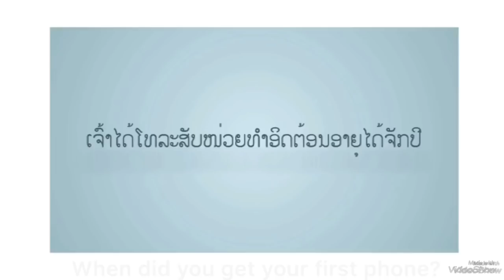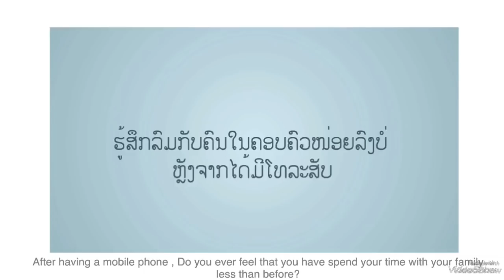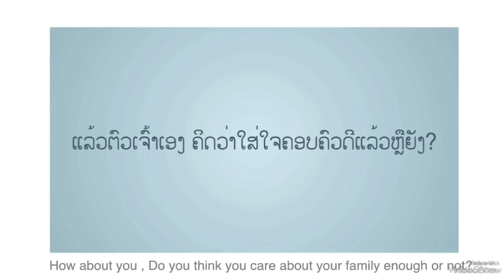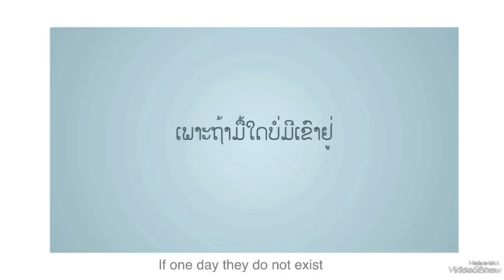Eastern Star School Cambridge IGCSE Global Perspectives (0457) Class Project: Family